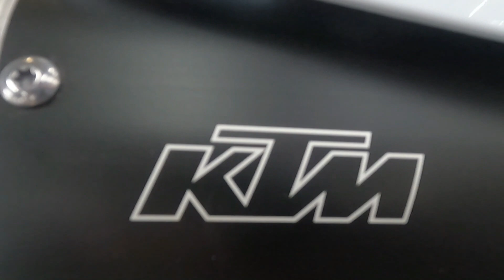New 2024 KTM 250 XC-F Motorcycle For Sale In Grimes, IA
Please visit Hicklin Powersports to view this New Orange 2024 KTM 250 XC-F for sale near Grimes, Iowa.

Stock #: 119166

Description:
2024 KTM 250 XC-F
The 2024 KTM 250 XC-F continues its assault on the highly-competitive 250 cc class, making its presence known with its incredible 14,000 RPM limit. Featuring a truly user-friendly package engineered to satisfy all riders, from novice to pro, it continues the trend of being undisputedly READY TO RACE. An all-new WP XACT Close Cartridge spring fork, new rear shock settings, better electronics, and unmatched performance, mean the 2024 KTM 250 XC-F is ready to take on the 250 cc class and dominate it.

BEFORE THE FLAG
CLICK INTO ACTION - EASY SUSPENSION ADJUSTMENT: The 2024 KTM XC and XC-F range boasts totally tool-free suspension setup at both ends. Thanks to an all-new WP XACT Close Cartridge spring fork and revised shock absorber, dialing in your cross-country machine is as easy as twisting the throttle. On the rear, a hand-adjustable dual compression control allows riders to adjust high- and low-speed settings in a matter of seconds. On the front end, the forks are also easily adjusted thanks to hand adjustable clickers on the bottom of the fork shoe and fork top cap.
BREATHE EASY - AIRBOX: The airbox is designed with precisely positioned inlet ducts aimed at preventing air deformation ensuring maximum airflow and maximum filter protection. The air filter is easily accessed, without tools, by removing the left side panel. Easy maintenance is guaranteed by the Twin Air filter and filter cage design that features a simple fail proof mounting system for secure and accurate filter installation.
LESS FOCUS ON THE TOOL, MORE FOCUS ON THE TRACK - SERVICEABILITY: The 2024 KTM XC and XC-F range is engineered and designed to provide riders with easy-to-access service parts, as well as suspension adjustability. This allows faster track-side and off-season maintenance, as well as making Cross Country more accessible for novice riders without pit crews.
CALM UNDER FIRE
CORNER ON RAILS - ABSOLUTE CONTROL: No matter how gnarly the trail is, you'll stay in control thanks to a rider-focused frame design that has not only been engineered for longitudinal rigidity, but also repositions rotating mass closer to the center of gravity. Thick frame walls also improve reliability, flex characteristics and offer unmatched rider feel. The shock mounting also provides the perfect amount of anti-squat for better traction out of corners, while the footpeg mounting is positioned in such a way to reduce the risk of hooking up on roots or rocks. Additionally, forged brackets on the lower frame rails allow for easy removal and installation of the standard skid plate.
ERGONOMICS: The 2024 KTM XC and XC-F range features a specially-developed rider triangle, providing unmatched knee contact and gripping surfaces - especially when standing on the pegs. While the plastics work to expel mud buildup in wet, muddy conditions, the flat seat profile and high-grip orange seat cover providing exceptional rider movement and control. A handy grip pocket under the seat, just above the airbox, makes gripping the bike and lifting it much easier.
UNMATCHED PERFORMANCE - GO THE DISTANCE: A 2.24 gallon polythene fuel tank incorporates a threaded filler cap and an integrated fuel pump. The fuel pump features an external fuel line which is specifically positioned to make it less exposed and susceptible to damage, while ensuring a steady, uninterrupted flow of fuel.